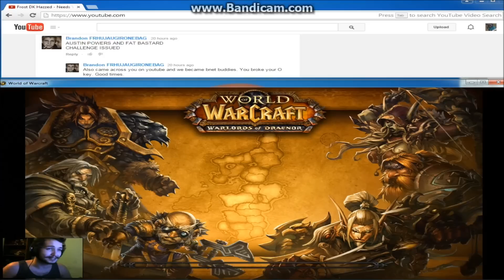WOD Frost DK PvP - Battlegrounds - With 4000 Subscriber Comments 1 of 4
Frost Death Knight pvp with Hazzed going over the 4000 Subscriber comments from the last video. World of Warcraft PvP